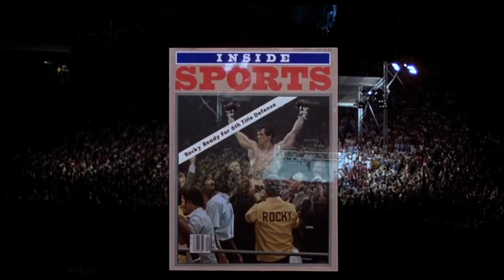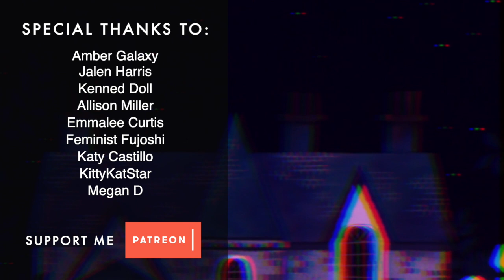80s' Cutest Monster Romcom - Tokimeki Tonight (1982)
Special Halloween video with one of 80s' cutest & most Aesthetic anime  ∠( ᐛ 」∠)＿

girls just wanna have fun - cyndi laupher
neverending story - limahl
eyes without a face - billy idol

tokimeki tonight's ost

tokimeki tonight (opening song)
super love lotion (ending song)
shiokaze no barcarola